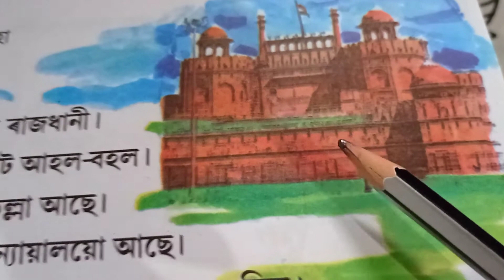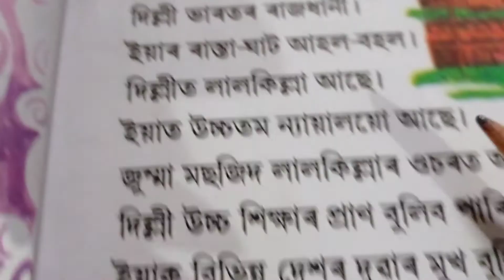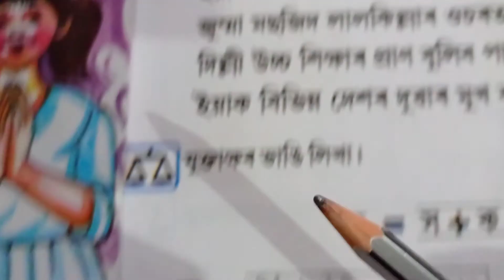যুক্তাক্ষৰ যুক্ত শব্দ আৰু বাক্য শিকোঁ আহা।(Assamese Juktakshar) ২য় শ্ৰেণীৰ।